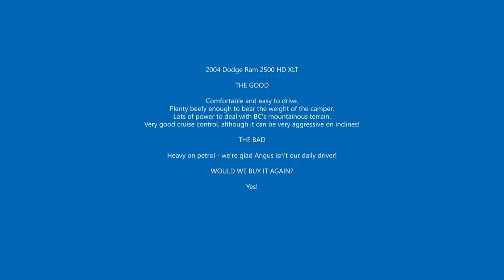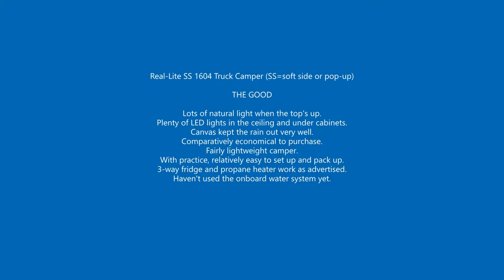What Do We Think About Our Truck & Camper So Far?! Truck & Pop Up Truck Camper Reviews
Truck: 2004 Dodge Ram 2500 HD XLT
Camper: 2019 Real-Lite SS 1604 Pop-Up
We just spent 10 days travelling across BC into southern Alberta. Is truck camping for us?
Next week: Pincher Creek, Alberta, Canada